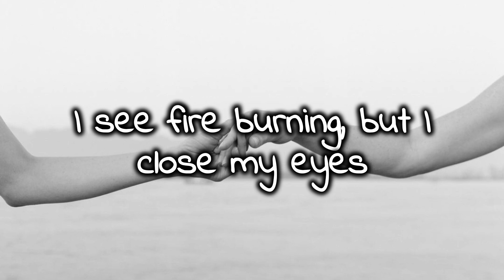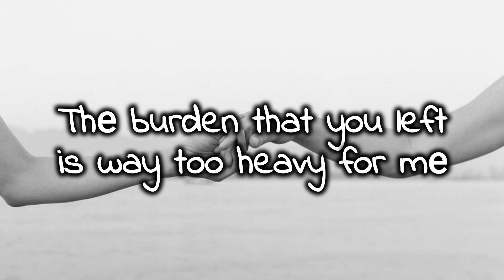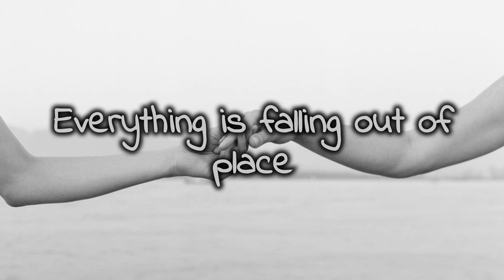Zack Merci × CRVN - Nobody (lyrics)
Lyrics
Children used to run and play
Look at all the mess we made
Guess I'll never know where it went wrong
Sometimes I feel like "oh, that's sad"
Goes viral then people forget
In this crazy world I don't belong

I see fire burning, but I close my eyes
(I'd rather deny that)
Everything is falling out of place

I see trees ripped from the ground
But nobody makes a sound
I see fire burning, but I'm fine
And I am nobody

The future feels so unsure we deserve more
Thе burden that you left is way too heavy for mе
Do you ever feel like the world would die out
My anxiety is of the roof I cry out
We have gone too far, take me back right now